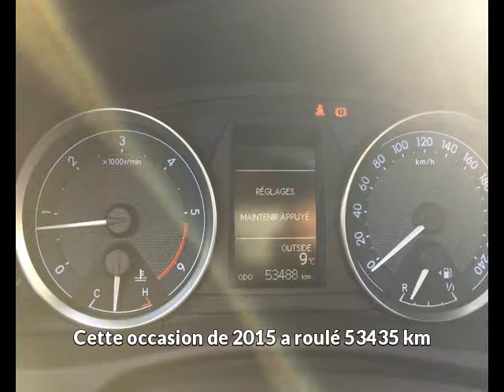Offre de Toyota Auris 124 D-4D FAP Dynamic de 2015 en vente à CASTRES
Voir l'annonce en ligne ou contactez Toyota Castres au 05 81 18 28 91

Référence véhicule : 28720
Prix : 13 480 euros
Garantie : Toyota Occasions Plus 24 mois

Constructeur : Toyota
Modèle : Auris
Version : 124 D-4D FAP Dynamic
Moteur : Diesel
Boîte de vitesse : Manuelle

Carrosserie : Berline
Nombre de portes : 5
Couleur : GRIS ABYSSE

Année : 2015
Kilométrage : 53 435

Puissance fiscale : 6
Puissance réelle : 124
CO2 : 112

Une affaire à saisir chez le spécialiste des véhicules d'occasion : Toyota Castres
156, route de Toulouse
81100 CASTRES